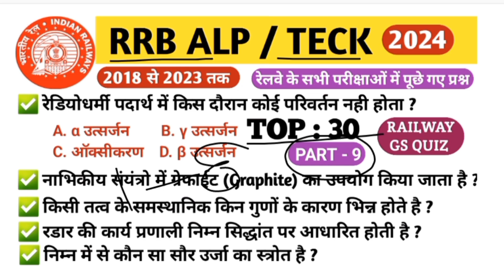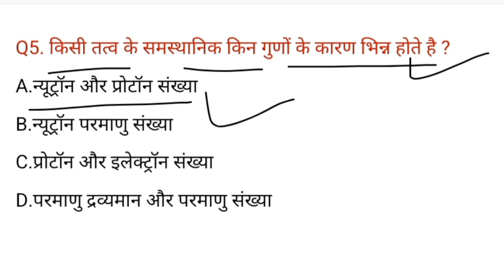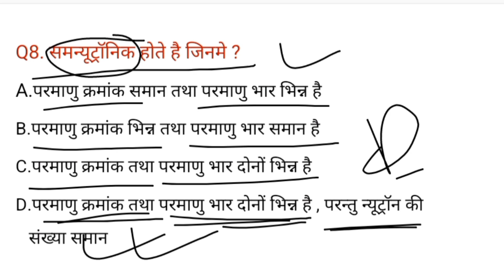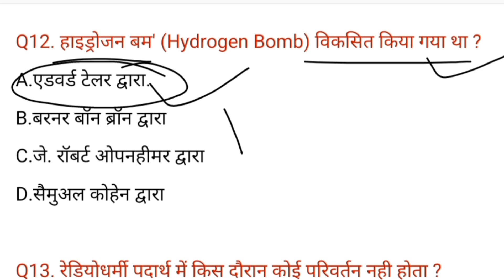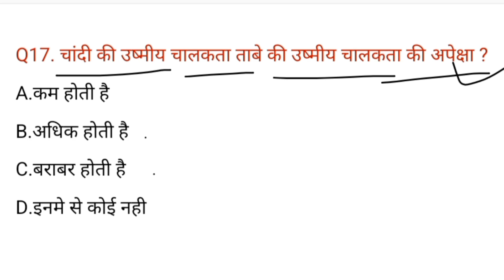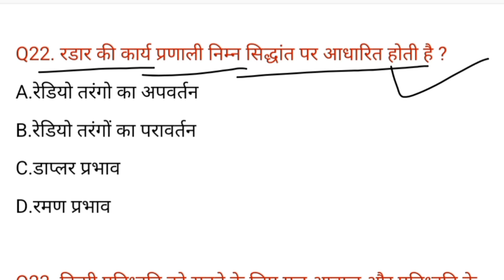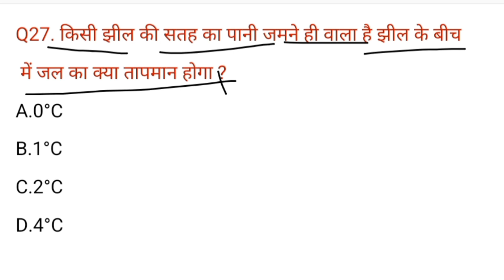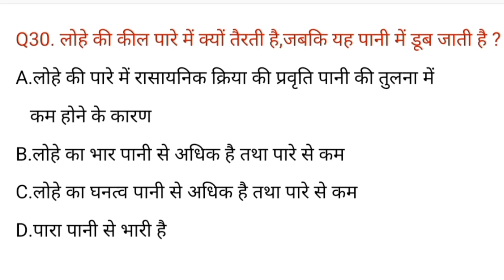RAILWAY ALP/TECHNICIAN EXAM 2024 | महत्वपूर्ण प्रश्न | GS QUESTION BY STUDY GK TRACK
RAILWAY ALP EXAM TOP Gk MCQ QUESTION
RAILWAY TECHNICIAN EXAM
RAILWAY ALP EXAM
RAILWAY ALP SCIENCE GK QUESTIONS
SCIENCE GK MCQ
SCIENCE GK QUIZ QUESTIONS
RRB ALP GK
RAILWAY ALP SCIENCE GK
RAILWAY TECHNICIAN SCIENCE
SCIENCE GK
railway technician
alp pyq science
science question mcq
gk science
science gk mcq
railway Gk Gs Important
rrb alp 2018 science previous year questions
rrb alp classes
railway science
railway science pyq
railway alp science previous year question paper
railway technician science
science
railway technician
alp pyq
alp pyq science

हेलो दोस्तो
हमारे Channel पर सभी सरकारी परीक्षाओं के लिए Important Gk Gs का विडिओ अपलोड किया जाता है।

SSC , Railway , Upsssc  , RPF , BPSC , BSSC, State Exam , Up Police Constable , Banking Exam
Gk Gs  Video And Rivision Test